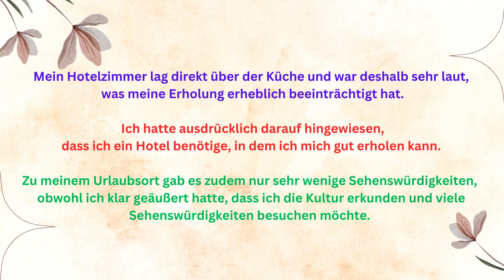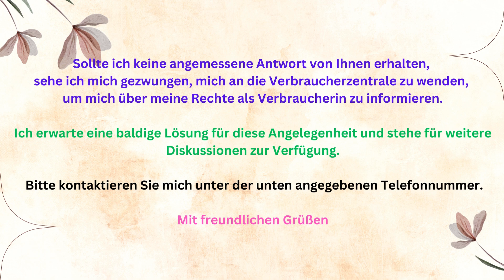Beschwerde über Reisebüro, B2 Brief schreiben